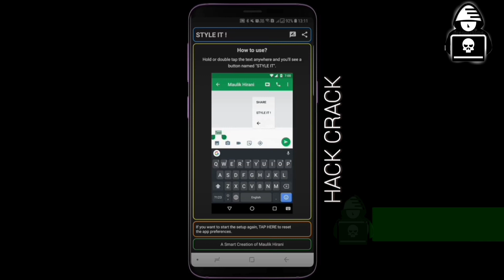Style It App